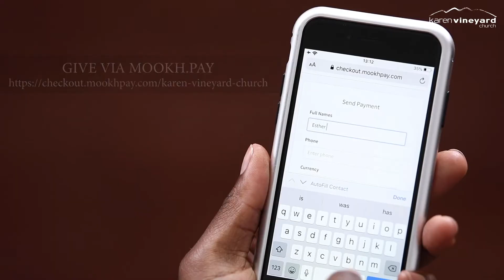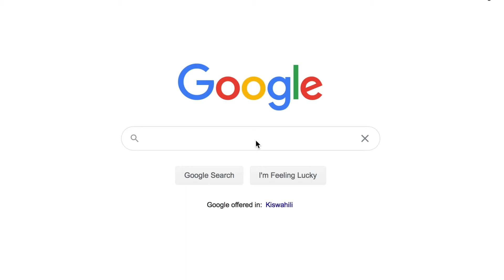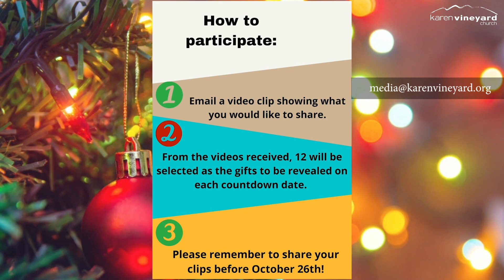ANNOUNCEMENTS // SUNDAY, OCTOBER 18TH 2020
This week Sharon Kwanga brings the updates here at KVCi!

KVC Emergency Relief Fund - COVID-19
MPESA PAYBILL NO. 786635
ACCOUNT: Emergency Relief Fund

12 DAYS OF CHRISTMAS - ADVENT CALENDAR ALIVE!